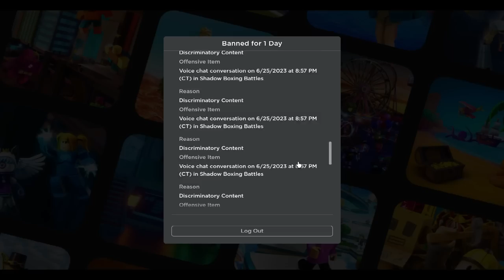USING NEW SHADOW BOX FINISHERS AND GETTING BANNED ON ROBLOX!!!